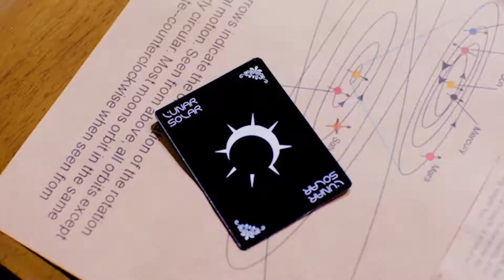New KPOP Release - 30/6 SEPTEMBER 2020 (WEEK 1)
26 MVs released this week ..  I edited 11 of them (BOLD of them)

SoRi - Initial S    Aug 30, 2020
SuperM - Tiger Inside    Aug 31, 2020
Lee Eun Sang - Beautiful Scar    Aug 31, 2020
A.C.E - Favorite Boys    Sep 1, 2020
Lovelyz - Obliviate     Sep 1, 2020
IONIQ x BTS - I'm on it    Sep 1, 2020
CLC - HELICOPTER    Sep 2, 2020
LUNARSOLAR - OH YA YA YA    Sep 2, 2020
SUPER JUNIOR-D&E - B.A.D   Sep 3, 2020
WONHO - Open Mind    Sep 3, 2020
Jamie - Numbers    Sep 3, 2020